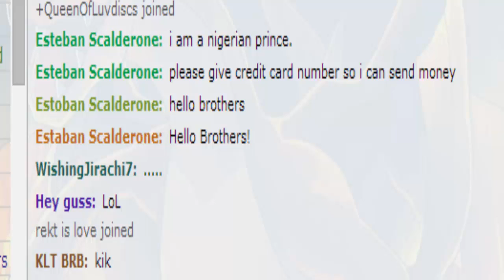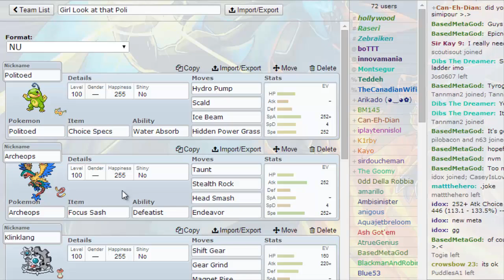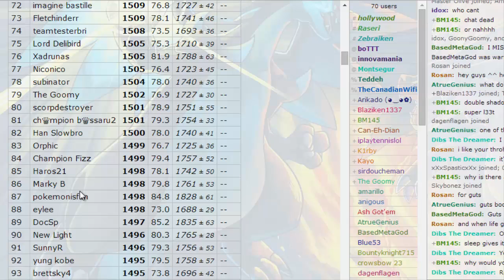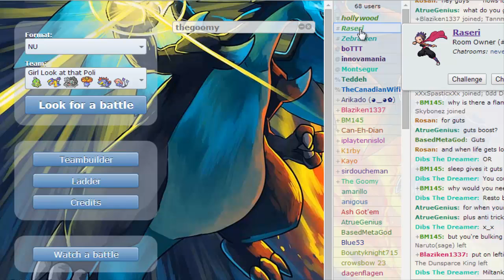Pokemon Showdown Live Narration #65 - Specs Politoed (ft. Raseri)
Specs Politoed is something I (and everyone else) would abuse a ton if Drizzle was unbanned and Damp Rock was banned. But alas, we have to make do with rain-less Politoed. Still fun :)

^ ^ My Pastebin is regularly updated with all my current teams!